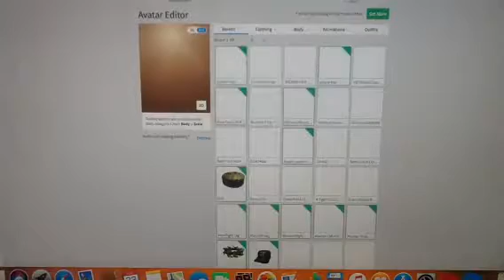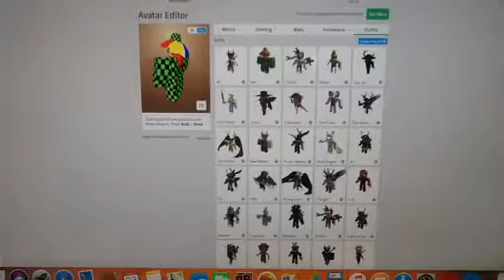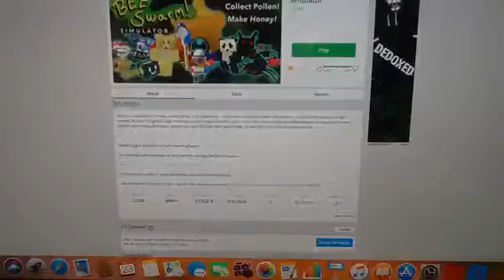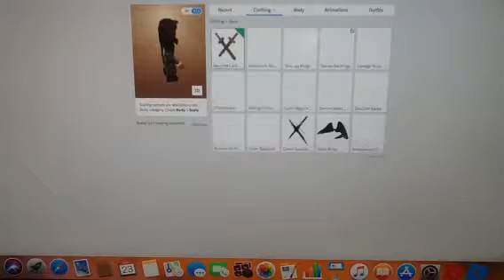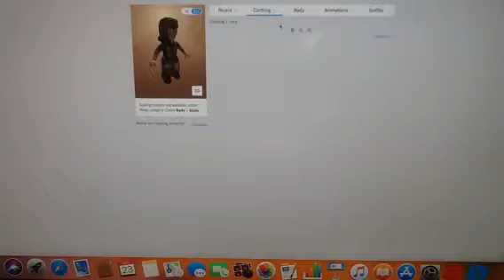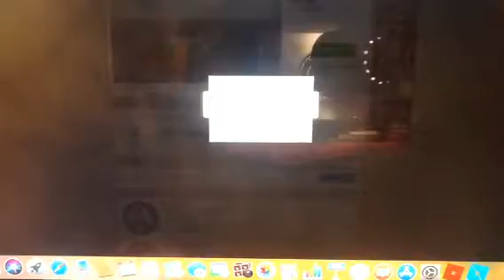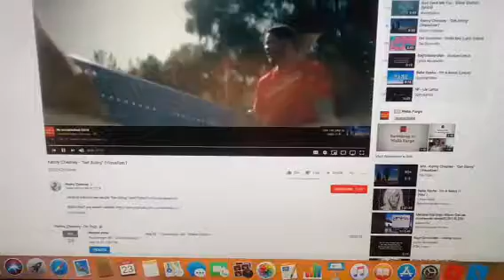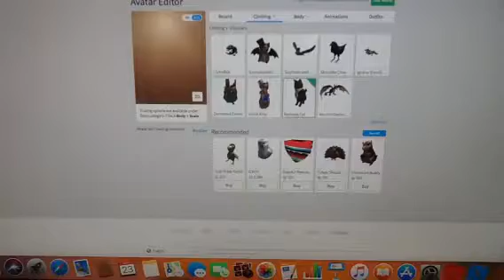Playing roblox. part one!